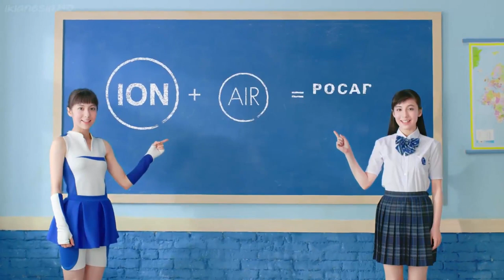BALIKAN SAMA MANTAN, MALAH DIKIRA KESAMBET SETAN | GLASS CHANGE CHALLENGE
Hallo Teman-teman, Video kali ini GLASSCHANGECHALLENGE Part 2, Lanjutan dari video sebelumnya. Bagaimana keseruannya? Cek this out.

𝙈𝙀𝙈𝙊𝘿𝙔𝙏𝙏𝘼 𝙊𝙉 𝙎𝙊𝘾𝙄𝘼𝙇 𝙈𝙀𝘿𝙄𝘼!
• 𝘎𝘢𝘮𝘱𝘢𝘯𝘨 𝘶𝘯𝘵𝘶𝘬 𝘣𝘪𝘬𝘪𝘯 𝘨𝘸 𝘴𝘦𝘯𝘢𝘯𝘨, 𝘤𝘶𝘬𝘶𝘱 𝘴𝘤𝘳𝘦𝘦𝘯𝘴𝘩𝘰𝘵 𝘣𝘢𝘨𝘪𝘢𝘯 𝘧𝘢𝘷 𝘬𝘢𝘭𝘪𝘢𝘯 𝘥𝘢𝘳𝘪 𝘷𝘪𝘥𝘦𝘰 𝘪𝘯𝘪 𝘥𝘢𝘯 𝘮𝘢𝘴𝘶𝘬𝘪𝘯 𝘬𝘦 𝘪𝘯𝘴𝘵𝘢𝘴𝘵𝘰𝘳𝘪𝘦𝘴 𝘬𝘢𝘭𝘪𝘢𝘯 𝘥𝘢𝘯 𝘮𝘦𝘯𝘵𝘪𝘰𝘯 @rianditadwa. 𝘕𝘢𝘯𝘵𝘪 𝘱𝘢𝘴𝘵𝘪 𝘢𝘬𝘢𝘯 𝘴𝘢𝘺𝘢 𝘭𝘪𝘢𝘵!
𝐄𝐝𝐢𝐭𝐞𝐝 𝐛𝐲 𝐑𝐚𝐩𝐡𝐭𝐚𝐳𝐲